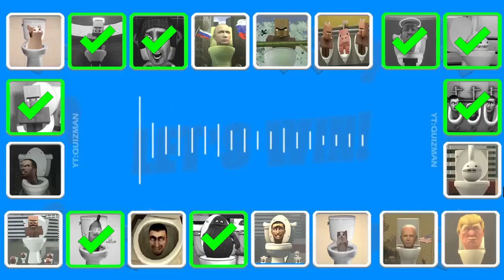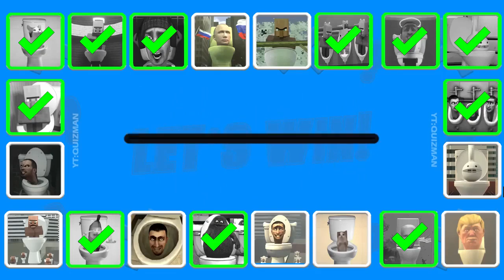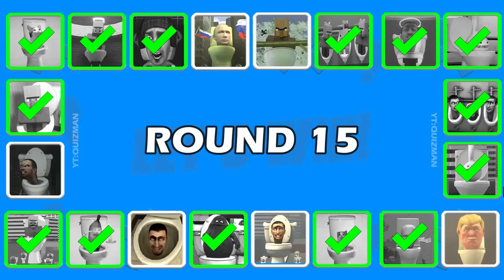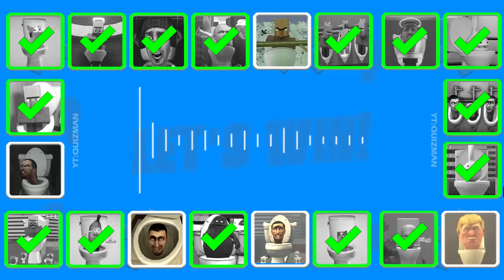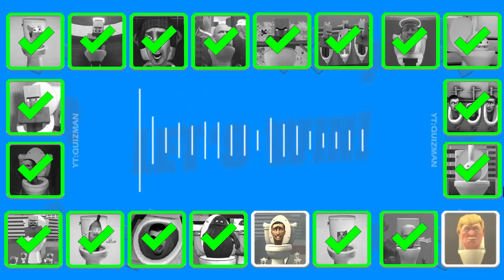Guess MONSTER'S VOICE #3 | SKIBIDI TOILET, VILLAGER ANGEL TOLET, GRIMACE TOILET, OTAMATONE's TOLET